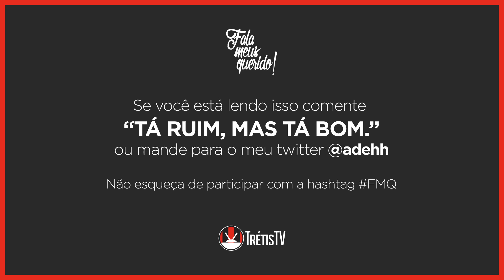A TRAVE - FMQ #052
Fala Meus Querido! chegando direto do Atletiba pra mostrar um pouco como foi o clima do estádio, biometria e bolas na trave. Vem com a gente!

Saiba tudo sobre o canal e confira os produtos oficiais da Trétis TV:

B. Bless Lux

Rua Via Vêneto, 333 - Santa Felicidade

Av. Anita Garibaldi, 2715

Sorveteria Quebra Gelo
R. João Batista Trentin, 961

Silzeus
Via Veneto nº500 - Santa Felicidade